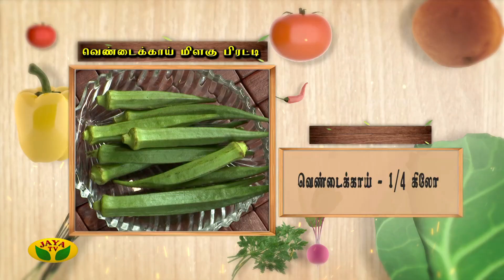Chef Damu's Special வெண்டைக்காய் மிளகு பிரட்டி, சுண்டைக்காய் வத்த குழம்பு | Enna Samayalo | JayaTv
Category Entertainment